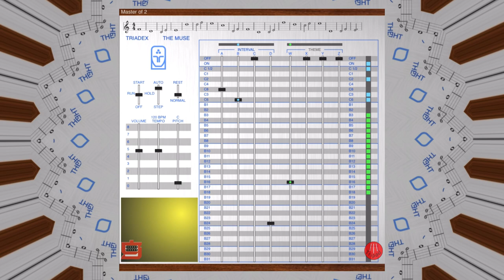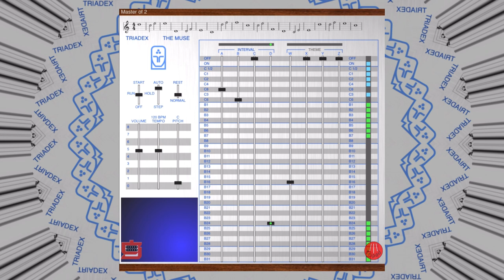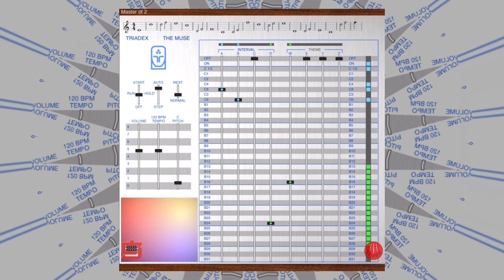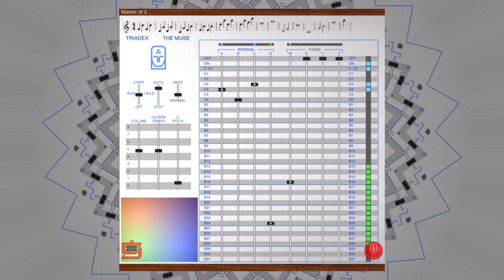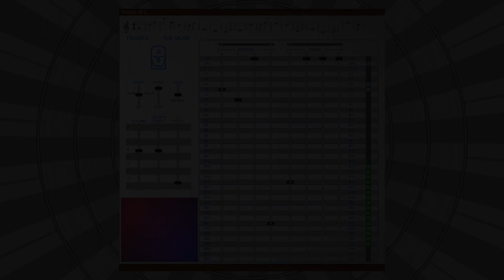The Triadex Muse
The Triadex Muse was a sequencer from the 70’s. The interesting thing about it was that it was completely deterministic. You could get a lot of chaos out of it, but no randomness. Less than 300 were made, so about the only place you can find it is in a JavaScript version on the web.